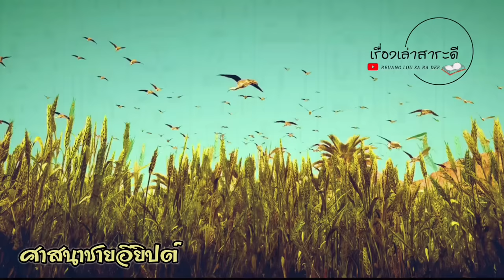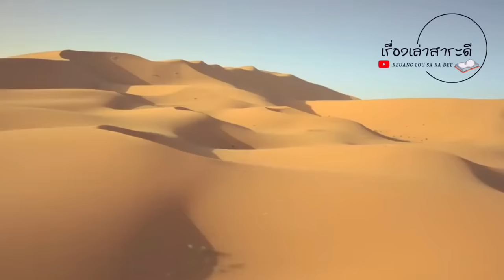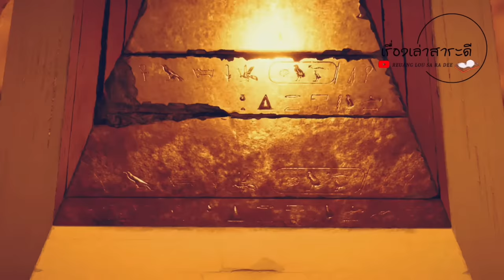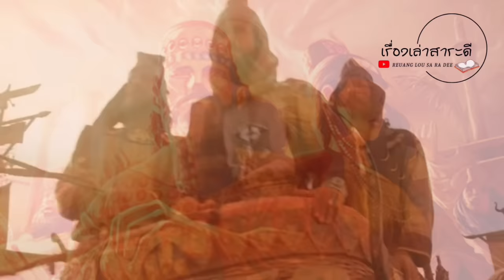สารคดีประวัติศาสตร์โลกยุคโบราณ : กำเนิดอียิปต์โบราณ และอารยธรรมยุคเก่า(ตอนเดียวจบ)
หนังสือประวัติศาสตร์ 3 สมัย โดย ธนู  แก้วโอภาส
  - สนใจหนังสือเล่มนี้สามารถหาซื้อได้ตามร้านขายหนังสือทั่วไปครับ
เว๊บไซด์ วิกิพีเดีย
เครดิตภาพประกอบ
Channel : Harchive
เรื่องราวที่น่าสนใจ